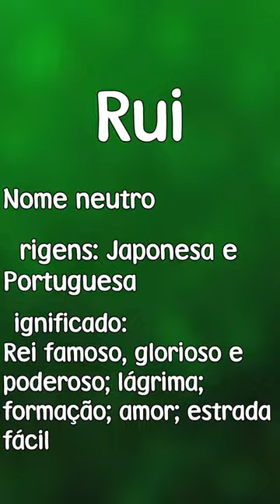RUI - SIGNIFICADO E ORIGEM DO NOME [SHORTS]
São APENAS significados. Isso não significa que a pessoa é aquilo que o significado fala. Os significados NÃO REPRESENTAM o que uma pessoa é! MEU INSTAGRAM